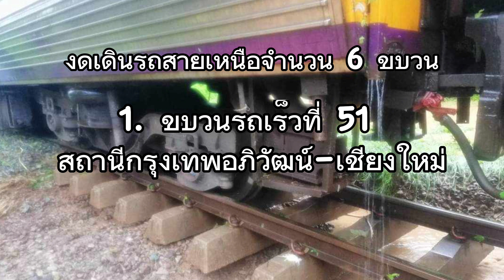รถไฟขบวนด่วนพิเศษที่ 13 ตกรางระหว่างสถานีแก่งหลวง บ้านปิน จ.แพร่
วันที่ 30 กันยายนที่ผ่านมารถไฟขบวนด่วนพิเศษที่ 13 สถานีกลาง กรุงเทพฯ อภิวัฒน์ - เชียงใหม่ ตกราง ระหว่างสถานี แก่งหลวงบ้านปิน จังหวัดแพร่ สาเหตุมาจาก ฝนตกหนักหลายวันทำให้ถนนลื่น ครั้งนี้ ทำให้รถไฟตก รางทั้งหมด 4 คัน ได้แก่หัวรถจักร qsy หมายเลข 5246 และรถโดยสารอีกจำนวน 3 คัน ทางการรถไฟได้เร่ง กู้คืน รถไฟที่ตกรางเพื่อที่จะให้แล้วเสร็จภายในวันที่ 1 ตุลาคมเวลา 18:00 น เพื่อที่จะให้ผู้โดยสารได้ใช้รถไฟโดยเร็วที่สุด มาเป็นกำลังใจให้กับผู้โดยสารที่ได้รับผลกระทบจากรถไฟตกรางและเจ้าหน้าที่ด้วยกันค่ะ